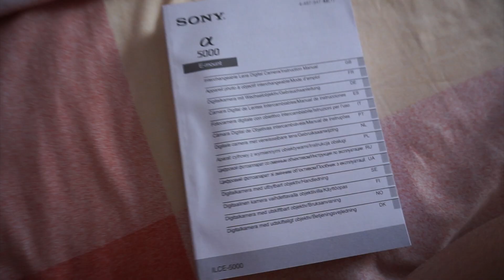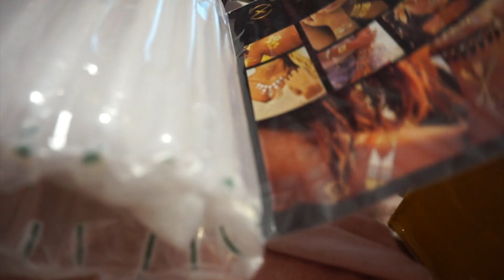25| REBAJAS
Cámara: Sony Alpha5000
Editor: iMovie